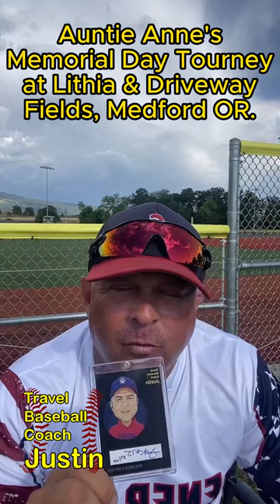TikTok Live - Auntie Anne's Memorial Day Tourney Medford OR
Travel Baseball Coach - Justin went LIVE for the first time on TikTok at the Lithia & Driveway Fields during the Auntie Anne's Memorial Day Tourney in Medford, Oregon.  Just lays out the situation of the tournament as it is happening during the first set of bracket elimination games.  Southern Oregon Generals 11u is the first seed in the Gold Bracket for the Tournament and TBC - Justin is watch the 4 seed play the 5 seed, which will be his opponent on Monday morning at 9am.  Watch Justin ramble on about the tournament and base stealing among other baseball stuff.  Enjoy!